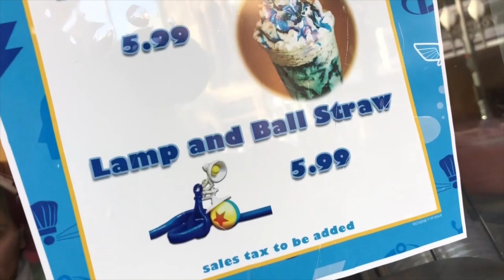EXCLUSIVE Pixar Fest Milkshake from Monsters Inc | VEDID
Taste testing the new Monsters Mint Shake in Disney California Adventure, exclusively for Pixar Fest! Sarah and Aldy also give it a try. Only available until September 3rd!

Welcome to VEDID - Vlogging Every Day In DISNEY! For the whole month of June, I'll be bringing you a vlog from somewhere in a Disney park! That's 30 park vlogs in a row. Who knows what will happen next!